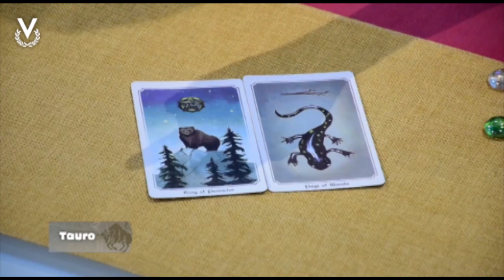Tauro - 26_04_2023 - Los Astros